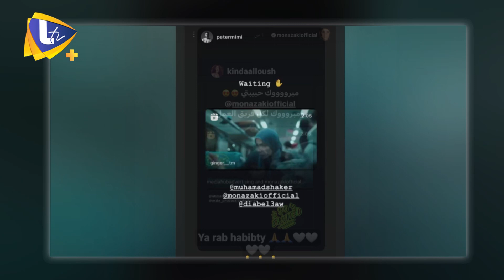رندة كعدي ترد على منتقدي مسلسل الثمن .. ممثلة أمريكية تنهار باكية بعد خسارة نصف ثروتها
رندة كعدي ترد على منتقدي مسلسل "الثمن" .. ممثلة  أمريكية تنهار باكية بعد خسارة نصف ثروتها .. وهكذا احتفل الملك تشارلز بأول عيد أم بعد وفاة الملكة إليزابيث

رندة كعدي لمنتقدي مسلسل الثمن: ليش بتحضروا أفلام أجنبية؟
منى زكي تشارك البرومو الرسمي لـ " تحت الوصاية"
وفاة الفنانة القديرة لبنى محمود بعد صراع مع المرض
الملك تشارلز يحتفل بعيد الأم بصورة مع والدته وهو طفل
شارون ستون تنهار باكية بعد خسارتها نصف ثروتها